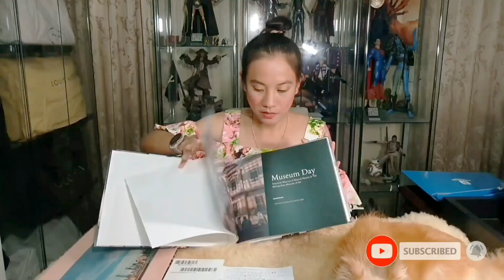การรับพัสดุในยุคโควิด19 แกะกล่อง SHOPPING HAUL แบบ NEW NORMAL 2021 by Ammie Me Ma Show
จัดการกับพัสดุที่มาส่งในยุค New Normal พร้อม UNBOXING SHOPPING HAUL เล็กๆ กับแอมมี่ค่ะ